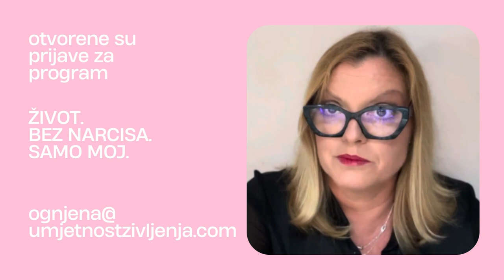Korisni komentari XXXVI - NARCISI i suvremena civilizacija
Potiču li suvremeni trendovi narcisoidnost društva i koji su dugoročni učinci kondicionirane površnosti?
Hvala Vanja na komentaru!

Ako ste propustili program ŽIVOT. BEZ NARCISA. SAMO MOJ. - dobre vijesti:
Otvorena je lista čekanja za treću generaciju polaznika.

Autor sam edukacijskih programa koji rješavaju problem:
 - suovisnosti
 - kompleksnog PTSP-a
 - traumatičnih veza
 - emotivne (ne)pismenosti